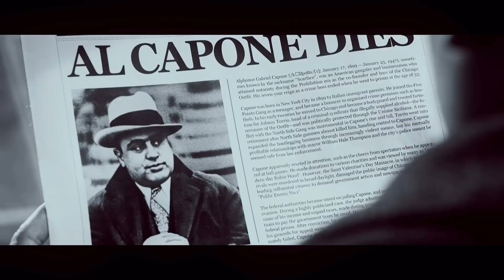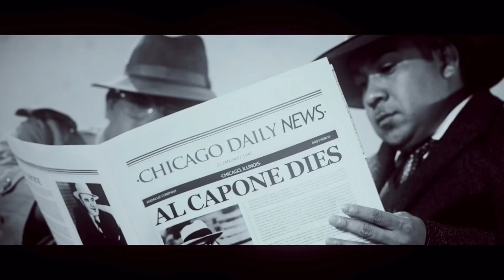(El Cara Marcada )(Music Video Oficial Vídeo)[Slowed Motion Remix]{El Cara Marcada